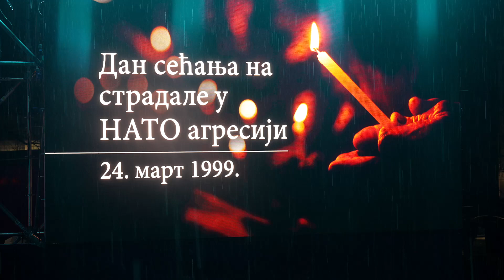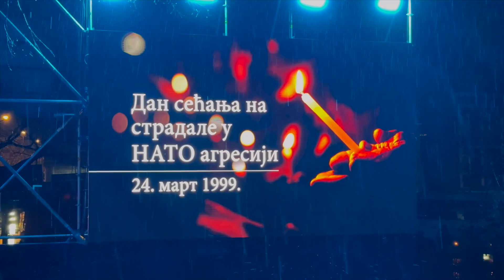Centralna manifestacija obeležavanja Dana sećanja na stradale u odbrani od NATO agresije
U prisustvu predsednika Republike i vrhovnog komandanta Vojske Srbije Aleksandra Vučića i predsednika Republike Srpske Milorada Dodika, večeras je u Prokuplju održana centralna manifestacija obeležavanja Dana sećanja na stradale u odbrani od NATO agresije na našu zemlju 1999. godine.

Komemorativnoj akademiji na Trgu topličkih junaka prisustvovali su potpredsednik Vlade i ministar odbrane Miloš Vučević i načelnik Generalštaba Vojske Srbije general Milan Mojsilović.